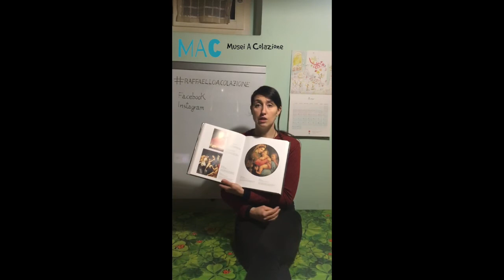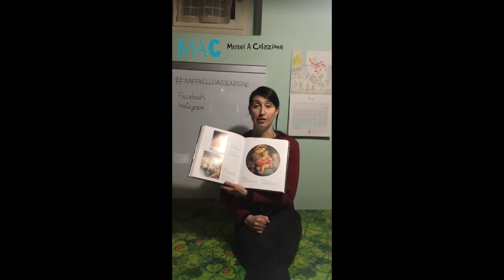raffaelloacolazione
Il 6 aprile 2020 è prevista una ricorrenza molto importante: oltre a essere il mio 35° compleanno, è anche quello di un artista famosissimo!
Come regalo vi chiedo di condividere un vostro contributo alla memoria di Raffaello Sanzio, scaricato da internet o di vostra produzione, UTILIZZANDO L'HASHTAG raffaelloacolazione nella giornata di LUN 6 APRILE
📎 Potete utilizzare immagini, disegni, video, frasi o qualsiasi cosa vi venga in mente.

Grazie da Cristina di Musei A Colazione